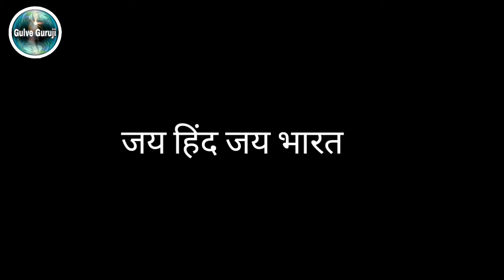Apko Sabse Pahile Ghabarana Nahi Hai Part - 2 Pakistani PM Imran khan Comedy | Mr Vicky Virus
HEY GUYS

                        WELCOME

Pakistan ke pm Imran Khan Inka Ek comedy video hai tabdeeli Aaegi yah song Unka bahut Mara hua tha aur aapko ghabrana Nahin Hai yah dialogue bhi Unka Pakistan mein bahut hi bare mein hua tha Imran Khan Jab Logon ke bich speech diya tha tab bahut comedy ke kuch parts Hamen aapke liye Lekar Aaya Hai To is video ko injoy ki Jay Jay Hind Jay Bharat

Gulve Guruji